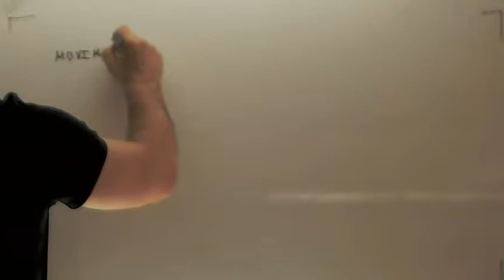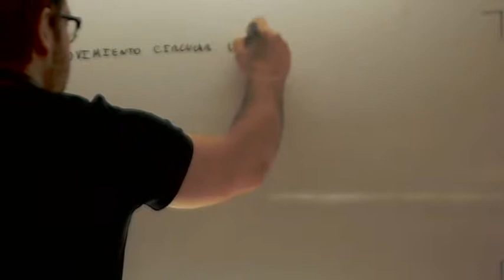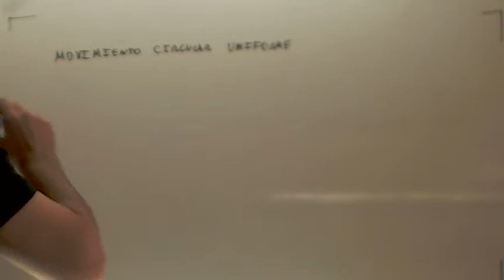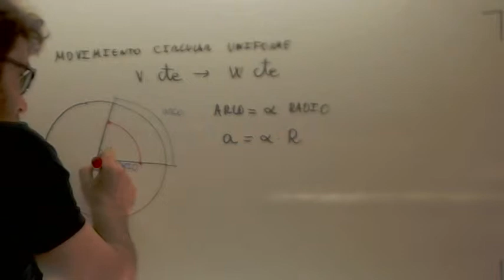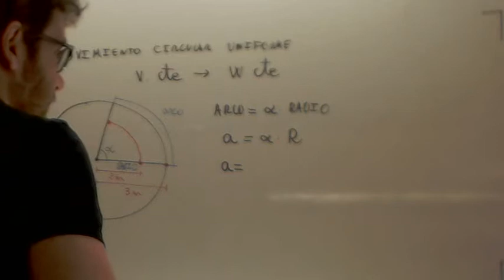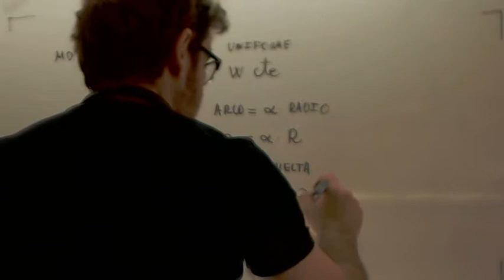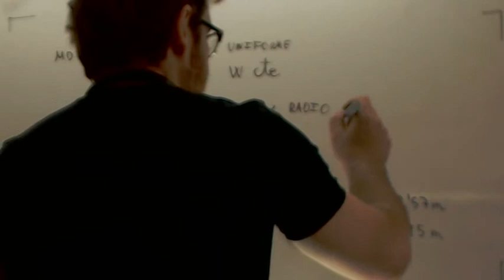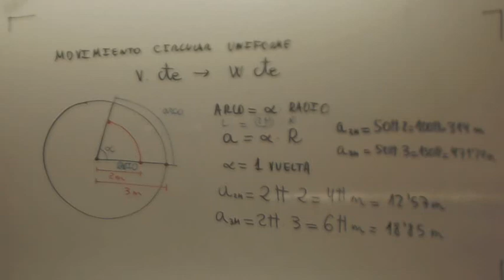MCU Arco Angulo Radio Cinematica Fisica 4º ESO Academia Usero Estepona